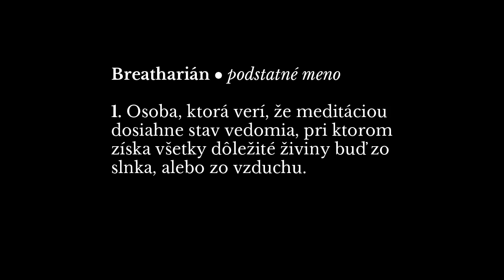Rozhovor so skutočným breathariánom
Šéfredaktor Fičí.sk Peter Nagy prináša exkluzívny rozhovor so skutočným breathariánom.